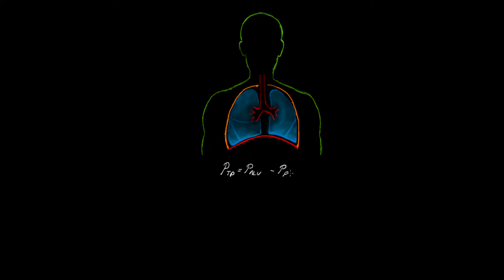Respiratorisk svikt 09 Statisk compliance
Den nionde filmen i vår kurs om respiratorisk svikt.